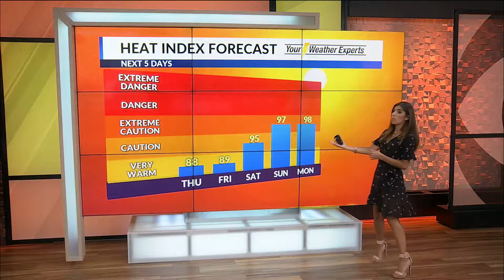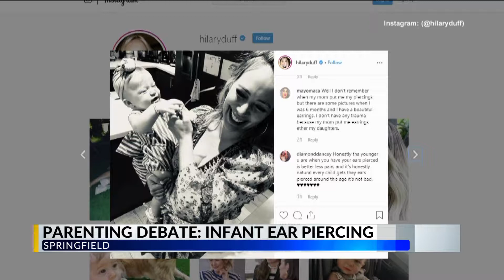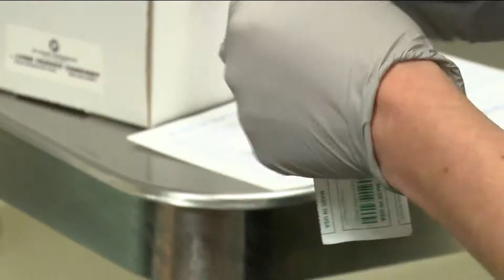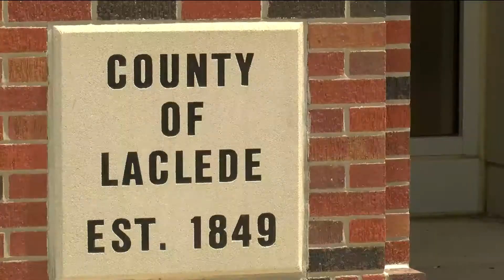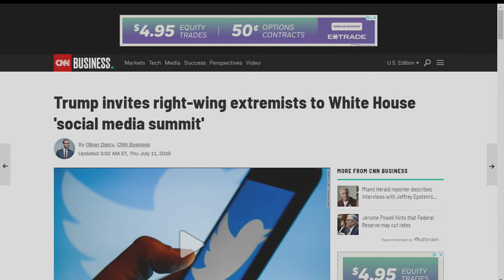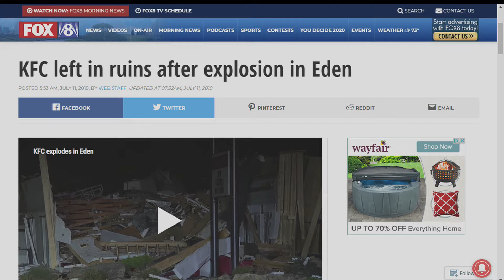Daybreak Podcast - July 11, 2019